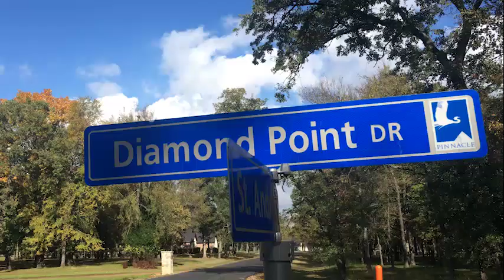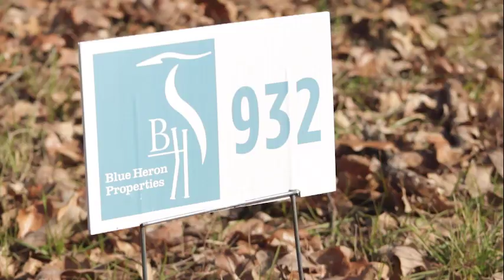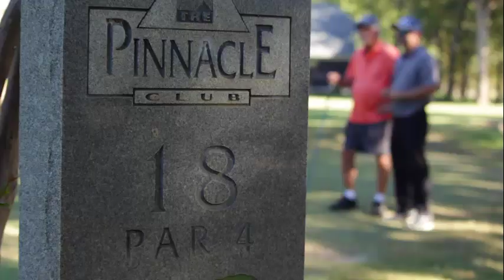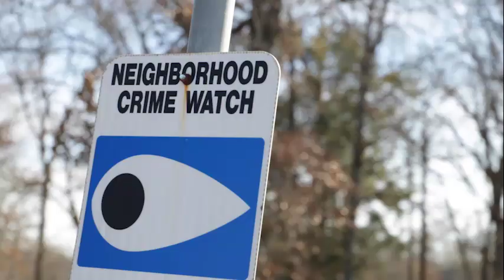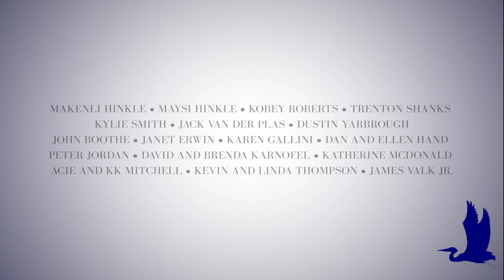Blue Heron - Pinnacle Club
Take a tour of our beautiful community here on Cedar Creek Lake.